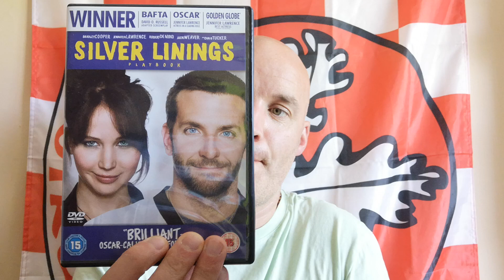Silver Linings Playbook (2012) film - REVIEW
Released : 2012
Director : David Russell
Starring : Bradley Cooper, Jennifer Lawerence, Roberto De Niro, Jacki Weaver & Chris Tucker
Genre : Romantic Comedy
Based on the Book by : Matthew Quick
Running Time : 122 Minutes
Cert 15